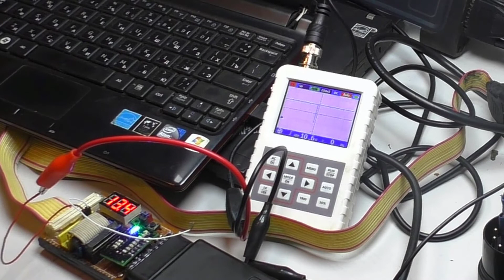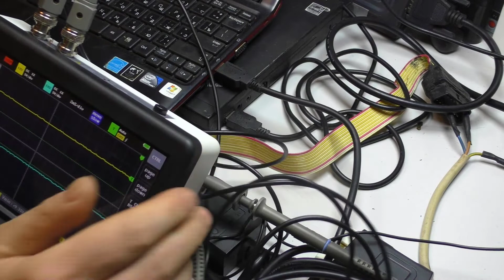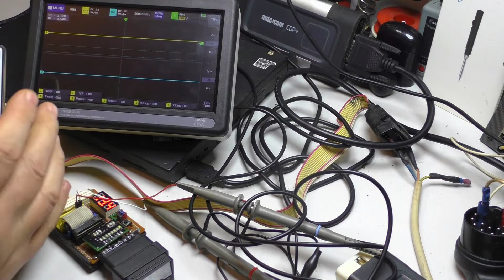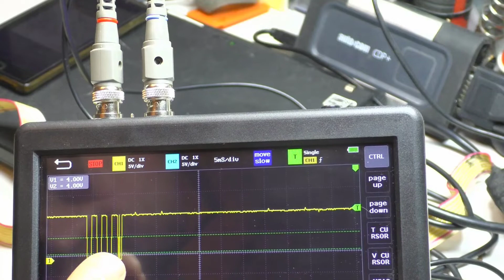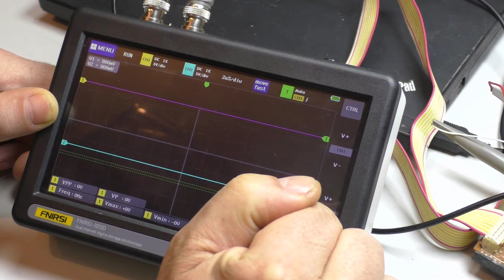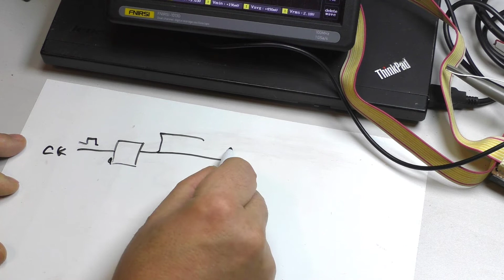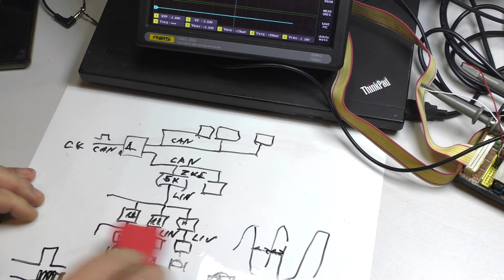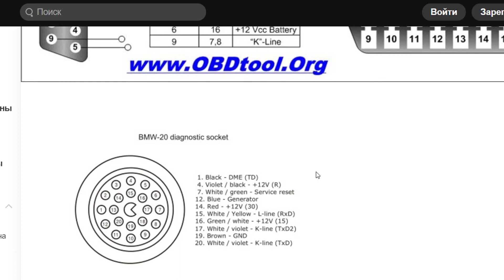Как это работает ZKE E38 V3 Diagun 4 и бобер 1.4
В этом видео мы познакомимся с запросами, которые посылают сканеры для диагностики MG(ZKE) блока комфорта.  При диагностики по iss мы не смогли зайти в блок комфорта E38. Давайте разбираться

Тому кто хочет повысить свои знания в автодиагностике.
Мы предоставляем такой случай
◘▐►Стать нашим рефералом, получить большую базу данных и консультации совершенно бесплатно
◘▐►Спонсировать канал и получить курсы
2) $. Методы поиска неисправностей в проводке авто
4) $. Таймер на pic12F675 для компрессорных центральных замков
7) $. Запасной ключ на Opel Corsa C